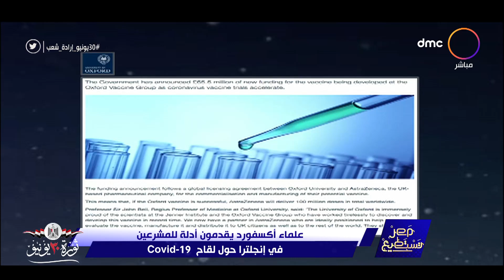مصر تستطيع - علماء أكسفورد يقدمون أدلة للمشرعين في إنجلترا حول لقاح كوفيد 19